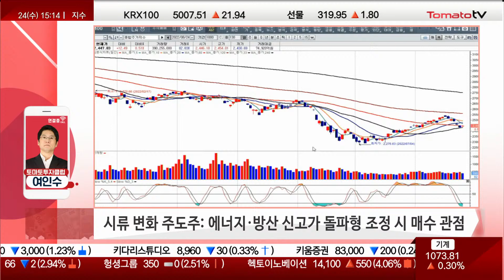지수 하방 변동성 축소, 반전 강세 보이는 섹터 투자 전략! [전략]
- 수요일 분기점...지수 하방 변동성 축소, 선택 주자 강세 반전
→ 이번 조정...두려운 조정보다 에이스 저점 매수 기회

에너지(정유·신재생·2차전지 소재·수소·폐배터리) 동반 강세 급등
→ 금일 에너지 초급등
→ 에너지주, 인플레이션 시즌2 임박
→ 섹터 선정 중요...화려한 수익 기대
→ 무엇을 샀느냐가 가장 중요함
→ 씨에스윈드, 전고점 돌파
→ 범한퓨얼셀, 듀얼퓨얼셀 상승
→ 금일 에너지 폭 넓음
→ 엘앤에프, 낙폭 큼
→ 폐배터리, 성일하이텍 상승세
→ 미래나노텍, 리튬 관련주 급등
→ 금양, 리튬 관련주, 조정시 관심 필요

- 방산주, 신규 발주 이슈 지속 부각...수렴 후 신고가 돌파
→ 현대로템/한화에어로스페이스, 방산 당장 생산가능 국가 한국 뿐
→ LIG넥스원 등

- 원전, 쉬어가는 장세

- 지수 연동 조정형 반도체·자동차 저점 인식, 수렴
→ 환율, 1350원 돌파 시 경제 위기...루머
→ 달러 상승은 위기 아닌 이상 긍정적으로 볼 수 있음
→ IT대형주 보다 중소형주 봐야
→ 반도체 지수 반격 세질때 고가 매도 전략 추천

- 바이오, 시세 선도형 변동성 조정...하단부 수급 양전환 주가 생성
→ 주도주 많이 빠지면 반등 나올 것...하단부에서 모아지는 종목 상승 가능성 높음
→ 박셀바이오 등
→ 항공주, 바닥권+코로나 추세 꺾임...상승

- 시류 변화 주도주: 에너지·방산 신고가 돌파형 조정 시 매수 관점
→ 9월 초중순...지수보단 섹터 봐야할 것
→ 하단부에 있는 IT기반/2차전지/선제조정형(?)/바이오섹터 반등할때 긍정

- 2차전지 中 수입처 대안 시세 중심, 시세 확장 유효
- 반도체 DDR5 적용 확대 수혜주, 시세 강화 구간 고가 매도